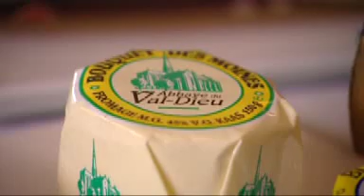Kaastip: Zelf een kaasbordje samenstellen